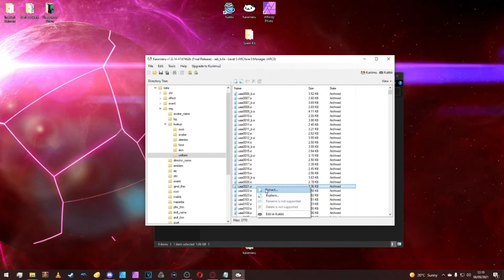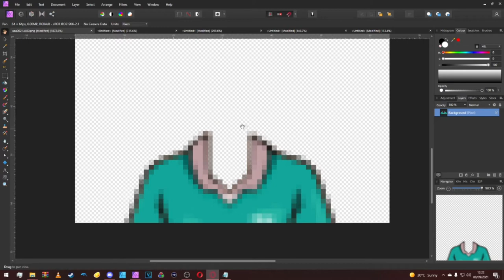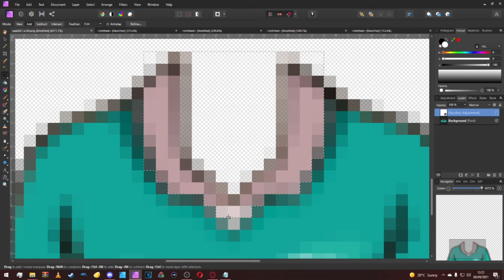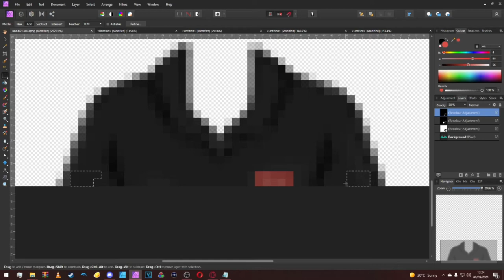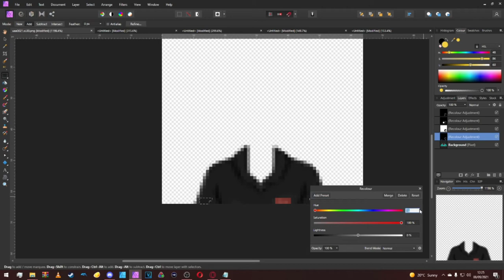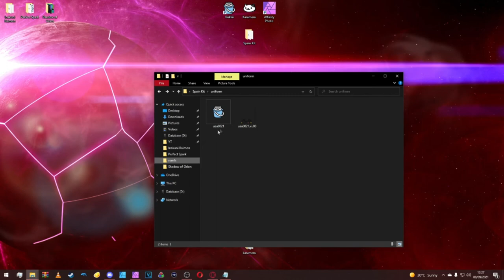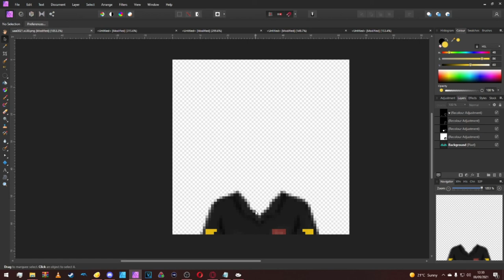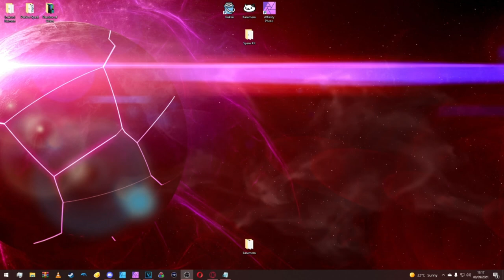How to make custom kits in Inazuma Eleven GO: Galaxy Supernova/Big Bang (Part 3)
Download links (you will need all of these)

I stream every week over on Twitch @
dates and times are over there, so go follow!